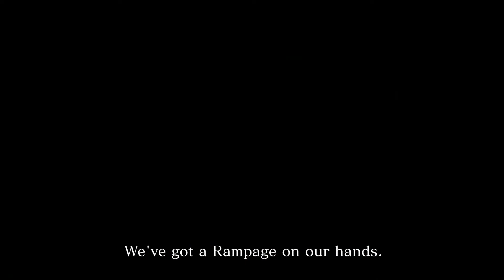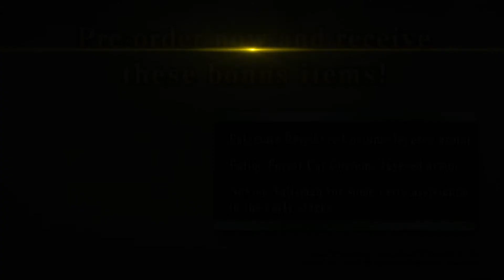Monster Hunter Rise - Reveal Trailer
Monster Hunter Rise is an action RPG that will transport players to the colorful Kamura Village, an all-new serene mountain locale that attracts visitors with its unique culture and innovative hunting technologies.